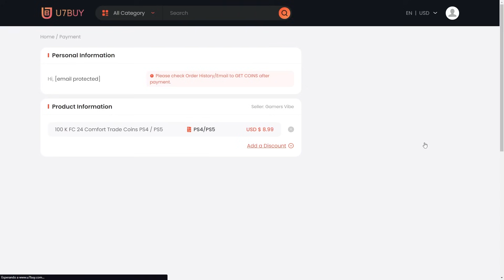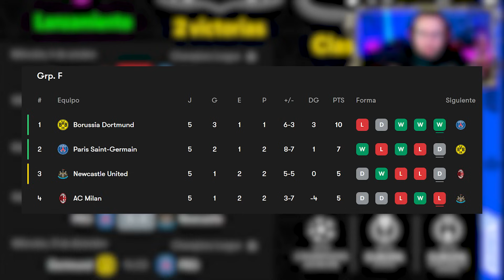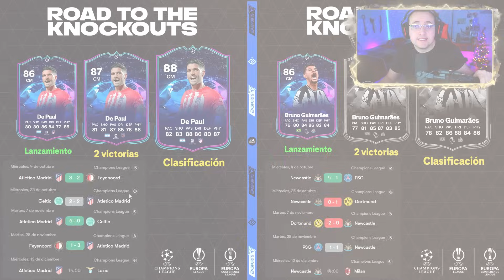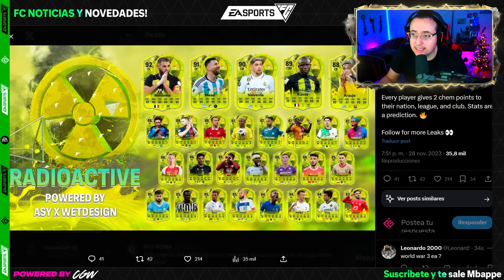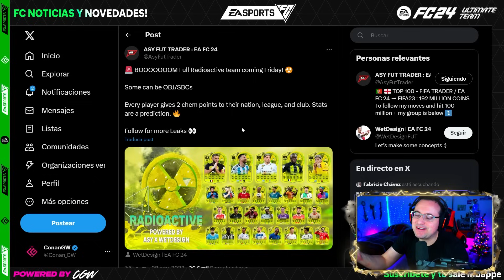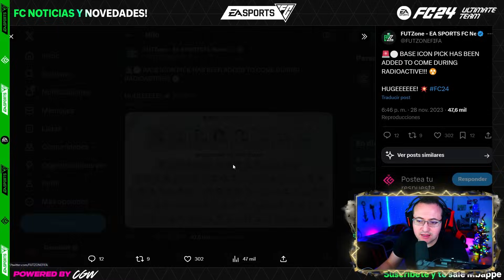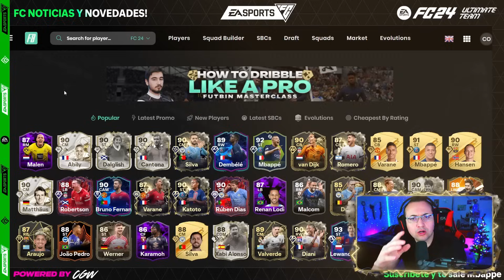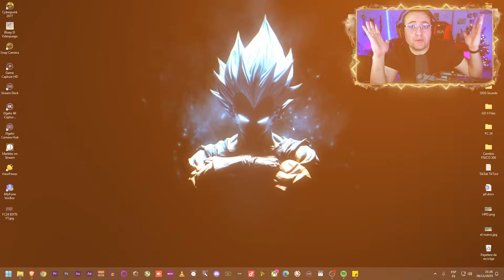¿Qué cartas mejoran? RTTK Tracker | Equipo RADIOACTIVO Filtrado + Evolución | Noticias DIARIAS FC 24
➡️Si gustas apoyarme puedes convertirte en Miembro 🙏